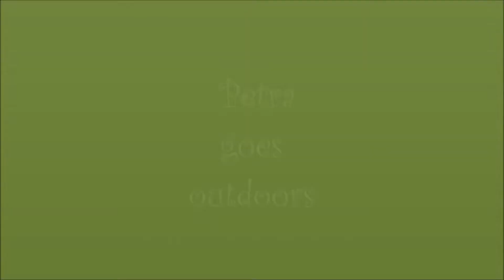Winterspaziergang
Ein Winterspaziergang -  Januar 2019

Hallo, ich bin Petra und in diesem Kanal geht es um Bushcraft, Survival, Prepping und Natur, alles was eben mit Outdoor zu tun hat.
Bin ich ein Experte in diesen Dingen? Nein, ganz und gar nicht. Ich bin „neu“ auf diesen Gebieten und möchte mich darin ausprobieren und lernen. Das beinhaltet auch den Umgang mit Youtube, der Kamera und auch mit Sprachen!
Welche Sprachen?    Na ja, mein Schulenglisch lässt mehr als zu wünschen übrig und dagegen möchte ich etwas unternehmen. Vielleicht hilft das ja auch dem einen oder anderen von Euch ;o)
Beide Sprachen auf einem Kanal, geht das überhaupt?   Ich werde es ausprobieren.
Gerne könnt Ihr mir dazu auch Eure Ideen oder Erfahrungen mitteilen.